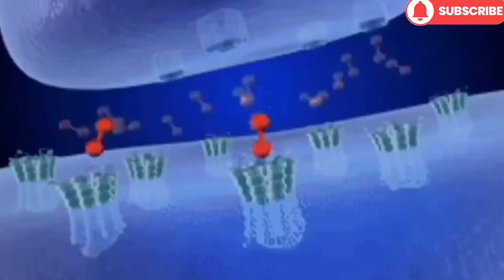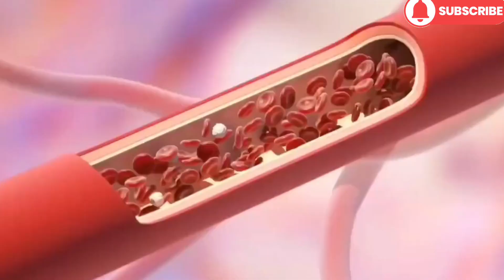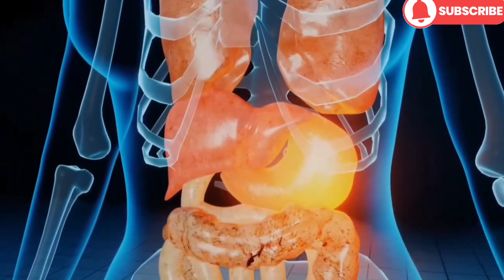ಧೂಮಪಾನ ನಿಲ್ಲಿಸಿದರೆ ದೇಹದ ಒಳಗೆ ಏನಾಗುತ್ತೆ ನೋಡಿ | VHRvarun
ಧೂಮಪಾನ ನಿಲ್ಲಿಸಿದರೆ ದೇಹದ ಒಳಗೆ ಏನಾಗುತ್ತೆ ನೋಡಿ